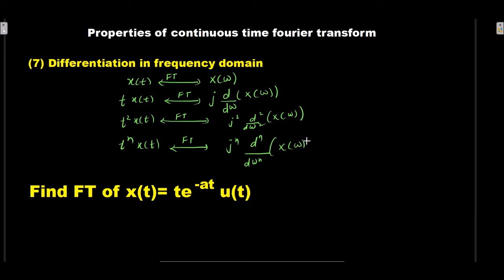Differentiation in frequency domain II Fourier transform